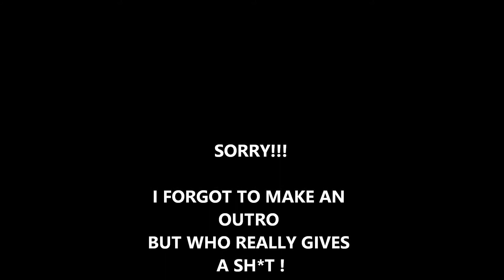I GOT PUNCHED IN THE .... **it hurts**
One of the worst pain i've ever felt?!